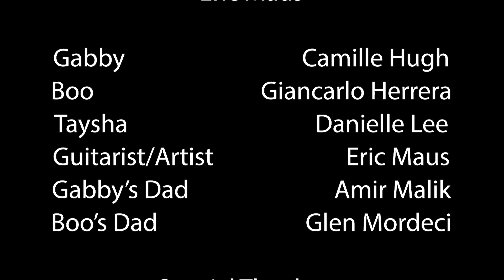Am I the Crazy Girlfriend? - The Surprised Proposal | Ep. 8 of 11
*Enjoying the comedyseries? SHARE IT!

Episode Synopsis: With the help of her bestie, Gabby plans the perfect proposal— from Boo to herself. What could go wrong?

Series Log line: A neurotic and insecure woman is determined to save her new relationship after embracing online advice to manipulate her boyfriend backfires.

Written and directed by Camille Hugh @sitinpretty
Director of Photography: Eric Maus @eric.maus
Actors:
Camille Hugh @sitinpretty
Giancarlo Herrera
Danielle Lee @blackroyalty90
Amir Malik @its_valley_baby
Glen Mordeci @mr_snapsnap